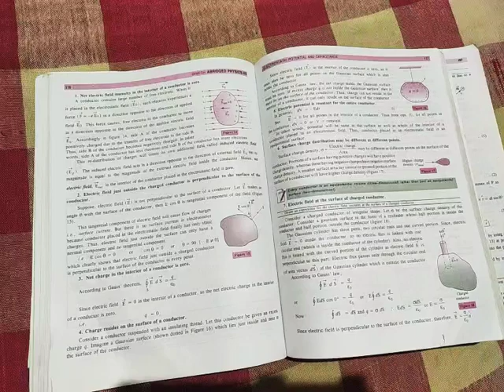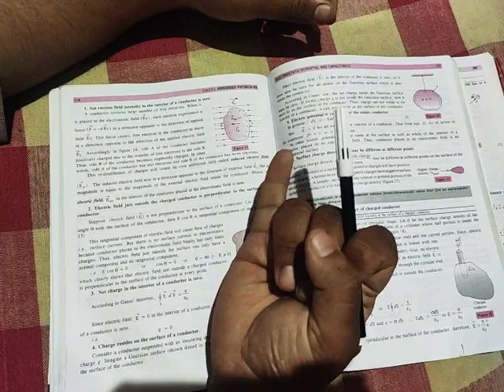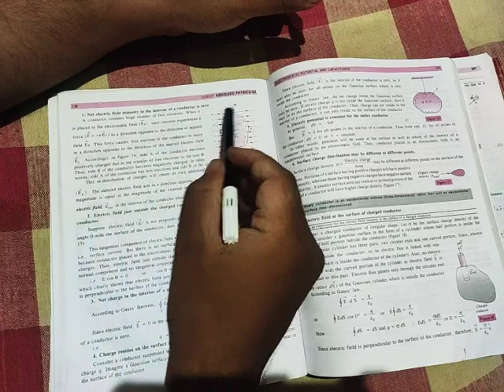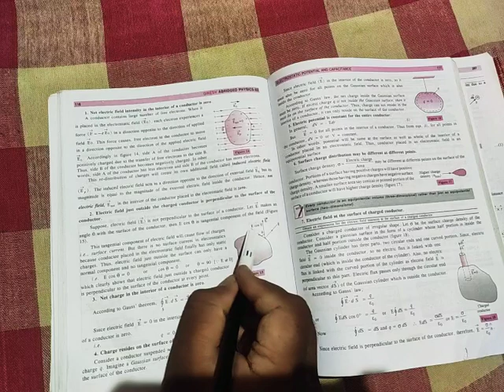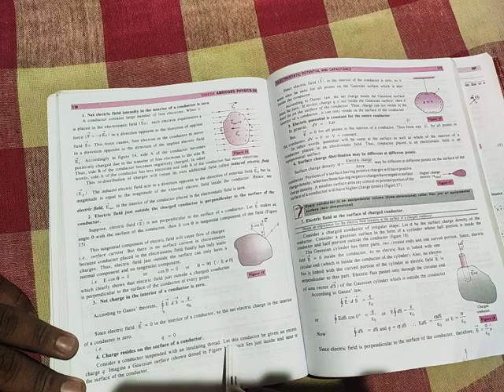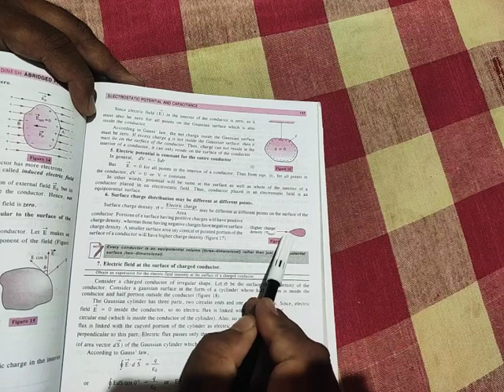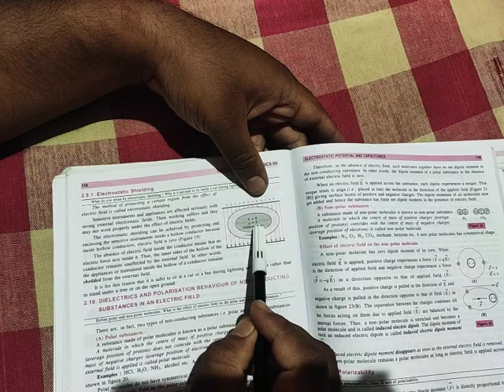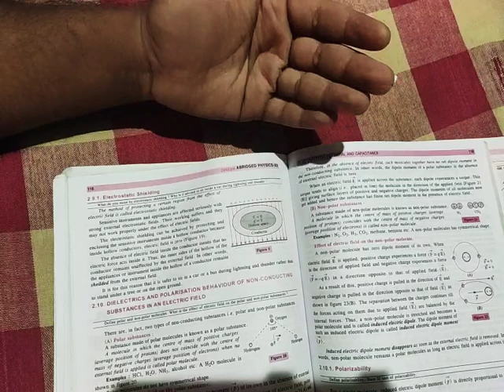PHYSICS CLASS 38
PHYSICS
ELECTRIC POTENTIAL AND CAPACITANCE
CLASS 38
PROPERTIES OF CONDUCTOR IN EXTERNAL E.